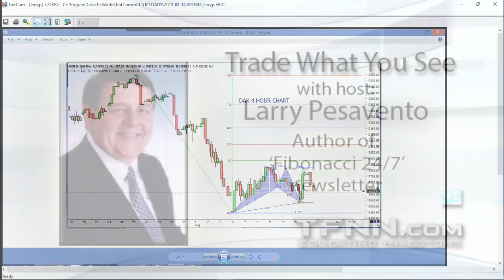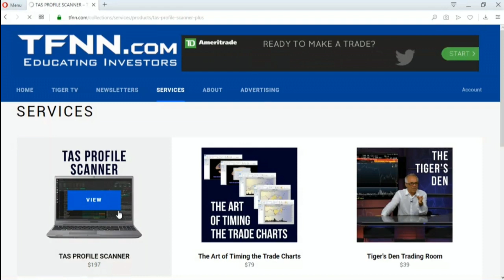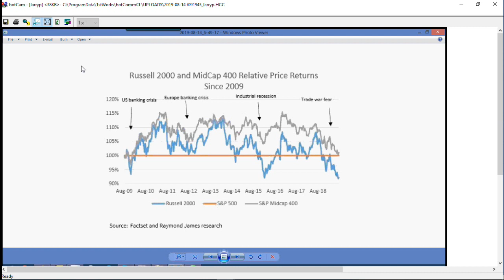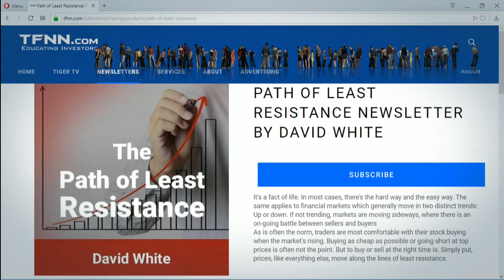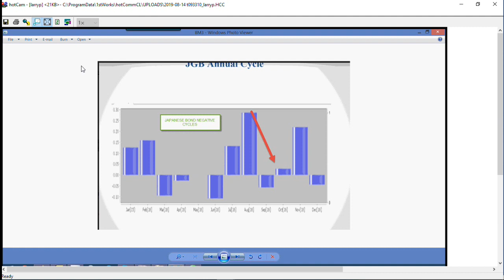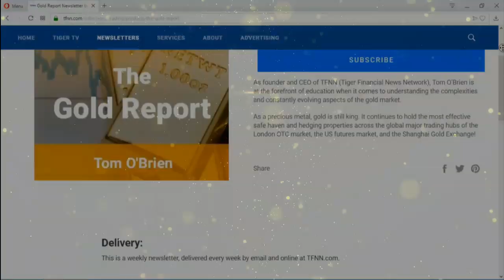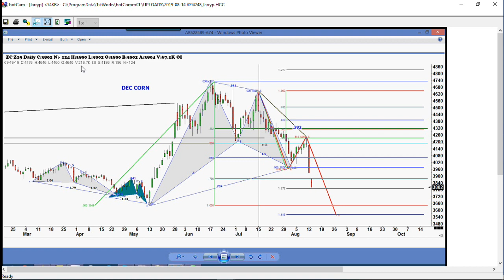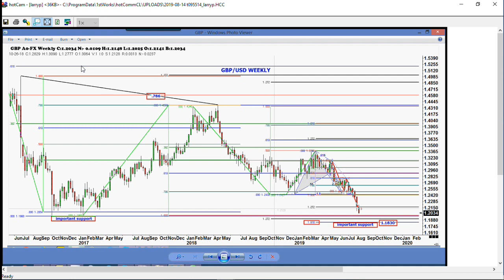August 14th 2019, Trade What You See with Larry Pesavento on TFNN